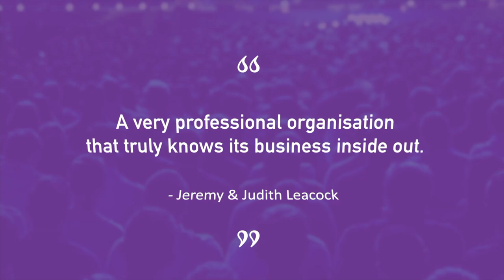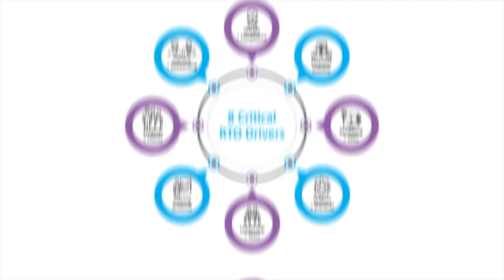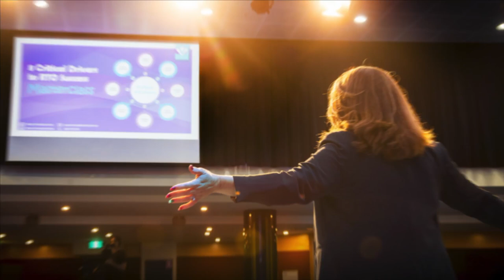Discover Vivacity: Your Partner in RTO Success and Compliance Excellence! 🌟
Welcome to Vivacity Coaching and Consulting, where we empower Registered Training Organisations across Australia to achieve compliance and thrive in the training industry. Join Angela as she explores Vivacity's comprehensive approach, combining consulting, coaching, and training to support RTOs of all sizes. Learn how our unique membership packages, including the Sidekick and Superhero tiers, provide tailored solutions for compliance, professional development, and business growth. With over 30 years of expertise, Vivacity stands out as a leader in RTO support, offering everything from audit preparation to strategic planning.